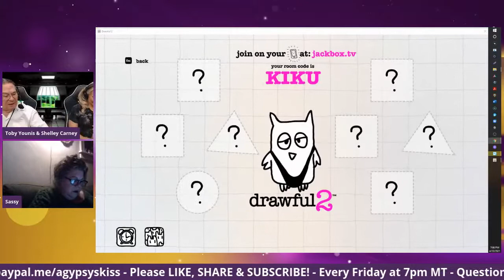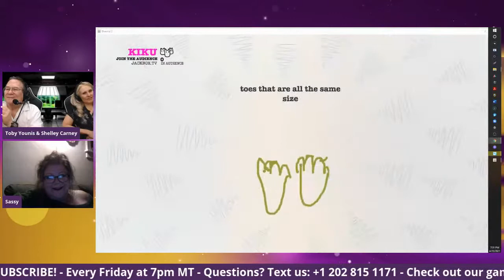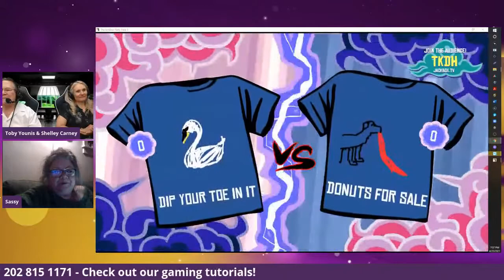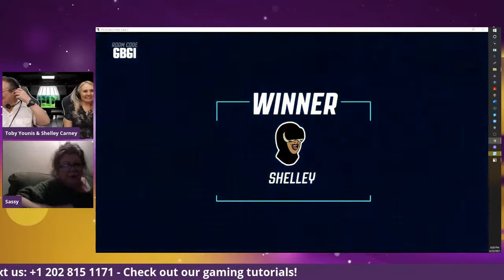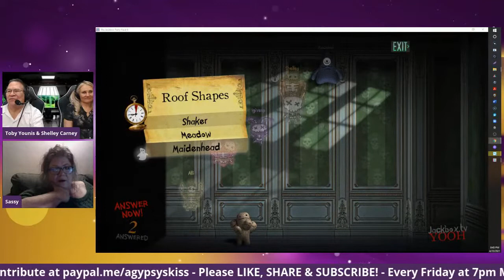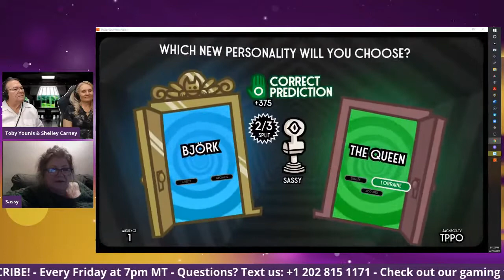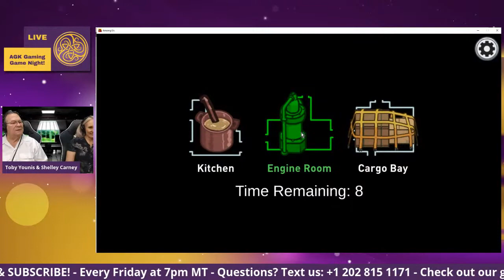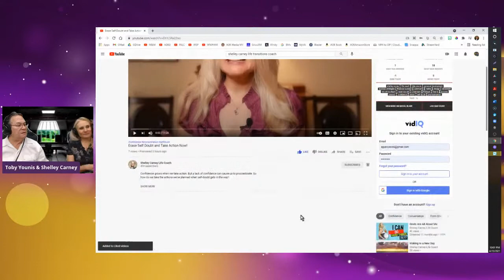AGK Game Night with Shelley and Toby!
Friday nights at 7 p.m. we live stream to YouTube, Facebook and Twitch to play Jackbox Games and Among Us. These are family-style games which include trivia, guessing games, drawing and more! No purchase required to play. Beginners and family members of all ages are welcome! Watch our tutorial videos to get started and join us live for fun and conversation. Be sure to subscribe and click on the bell to receive notifications when we go live because we will sometimes POP UP unexpectedly to see who is interested in playing a game with us!

Join authors, content creators, livestreamers and gamers Shelley Carney and Toby Younis at 7pm MT on Friday for fun and games. Beginners and families welcome!

Amazon Shop

The AGK Book on Amazon